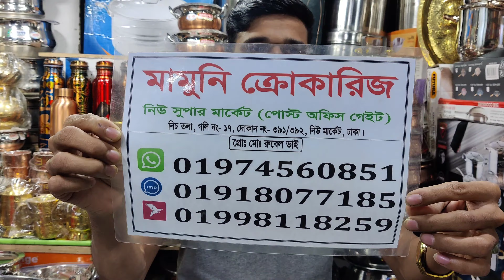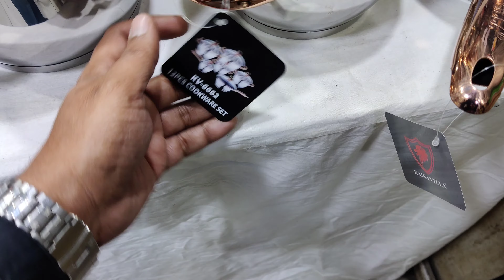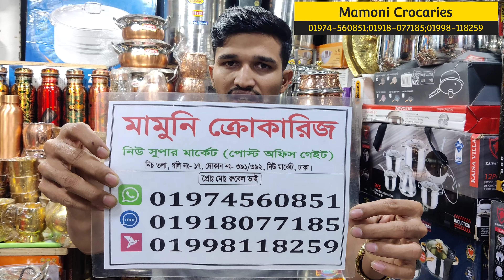ধামাকা অফারে কিনুন Kaisa villa ব্রান্ডের বিভিন্ন ডিজাইনের কুকিং সেট|Shop with me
মামনি ক্রোকারিজ
নিউ সুপার মার্কেট
পোস্ট অফিস গেইট
নিচ তলা
গলি নং-১৭
দোকান নং-৩৯১-৩৯২
নিউ মার্কেট
ঢাকা-১২০৫

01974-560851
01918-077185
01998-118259